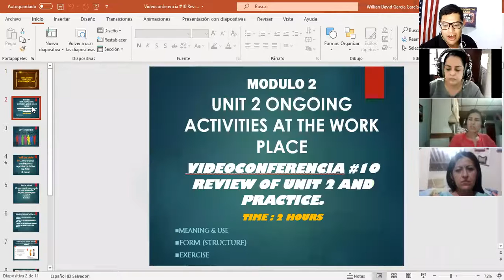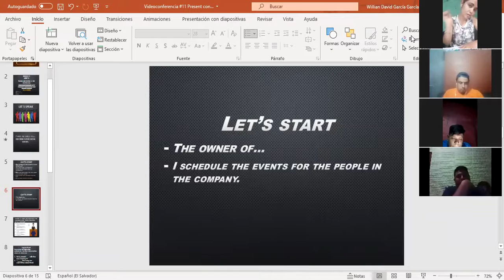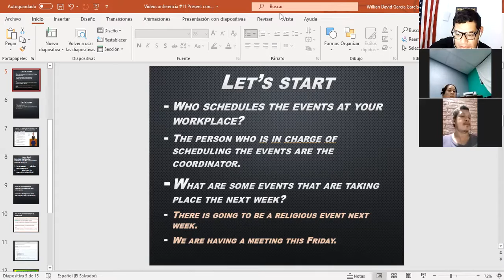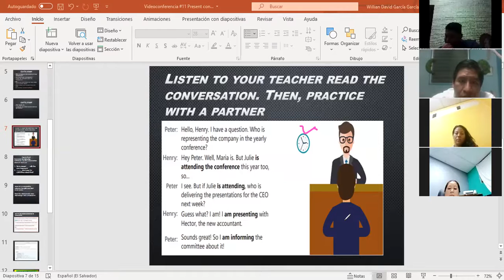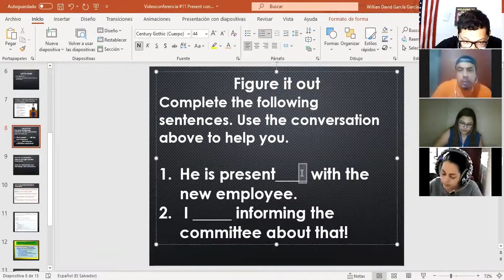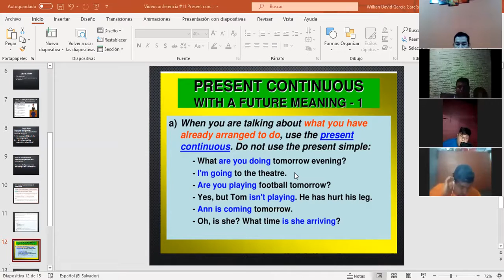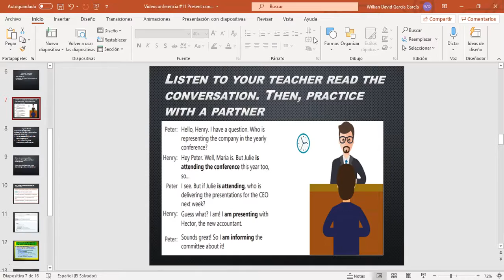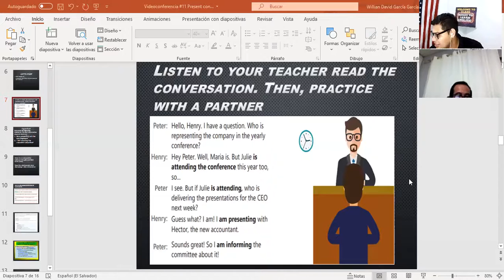Ingles Corporativo-Videoconferencia #11 Present continuous for future events